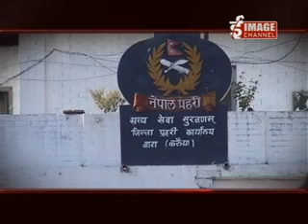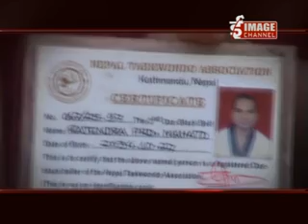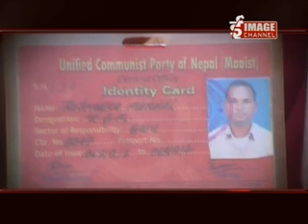Bhandaforavi 426 Part 1